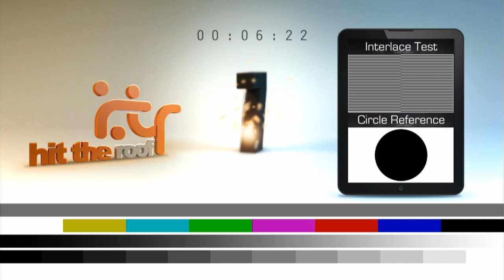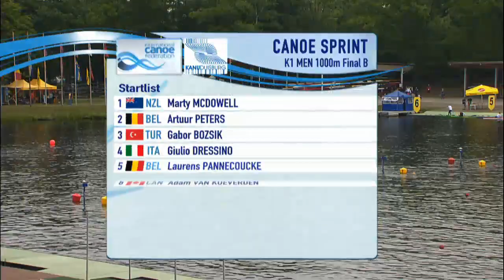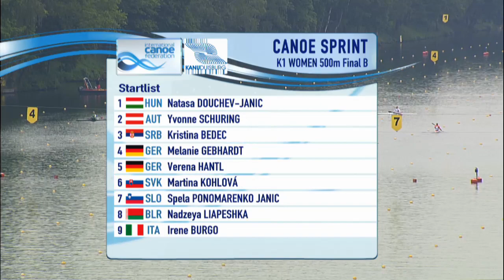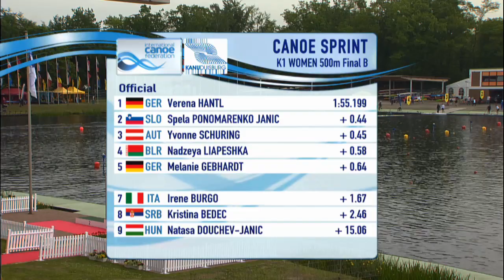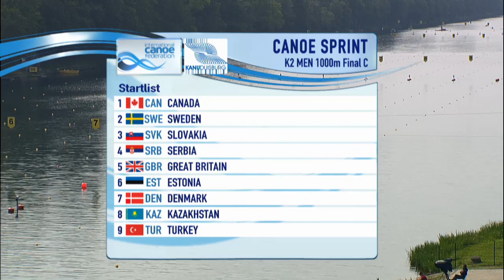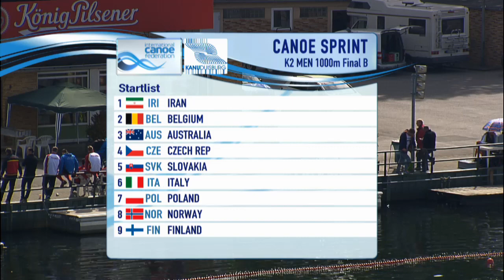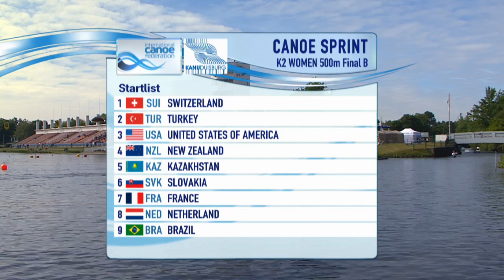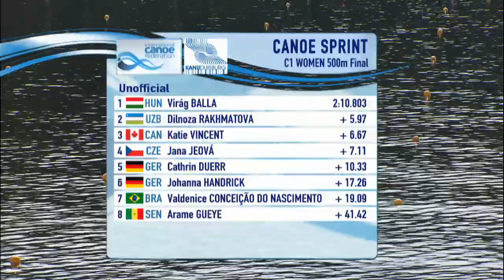REPLAY LIVE 23/05/205 - B&C Finals | Duisburg 2015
SESSION 1 :
Final B - C1 Men 1000m
Final C - K1 Men 1000m
Final B - K1 Men 1000m

Final C - K1 Women 500m
Final B - K1 Women 500m